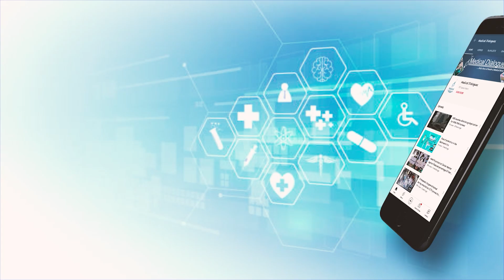AI Predicts Sepsis Risk in Children Within Hours: JAMA Pediatrics Study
A study published in JAMA Pediatrics has revealed that artificial intelligence (AI) models can accurately predict the risk of sepsis in children within 48 hours of arrival at the emergency department. The multi-center research marks the first use of AI to predict pediatric sepsis based on the new Phoenix Sepsis Criteria.
Sepsis, a life-threatening condition where infection leads to organ dysfunction, is a leading cause of childhood mortality worldwide. Because symptoms often escalate rapidly, early identification and treatment are crucial. In this new study, researchers developed and validated AI models that analyze electronic health record (EHR) data collected within the first four hours of a child’s emergency department (ED) visit, before any signs of organ dysfunction are apparent.
The study drew on data from five major health systems participating in the Pediatric Emergency Care Applied Research Network (PECARN), giving researchers access to a large and diverse pediatric population. Importantly, the study excluded children who already showed signs of sepsis upon arrival, focusing solely on predicting future cases. This approach is designed to enable early, targeted therapies that have been proven to save lives.
“The predictive models we developed are a huge step toward precision medicine for sepsis in children,” Dr. Alpern, lead author and Division Head of Emergency Medicine at Lurie Children’s, as well as Professor of Pediatrics at Northwestern University Feinberg School of Medicine. “These models showed robust balance in identifying children in the ED who will later develop sepsis, without overidentifying those who are not at risk.”
Researchers emphasized the importance of avoiding unnecessary aggressive treatment in low-risk children, while enabling faster care for those at true risk. “We evaluated our models to ensure that there were no biases,” said Dr. Alpern. “Future research will need to combine EHR-based AI models with clinician judgment to make even better predictions.”